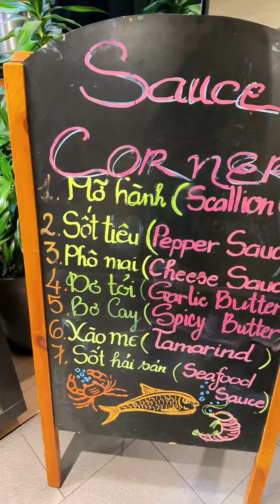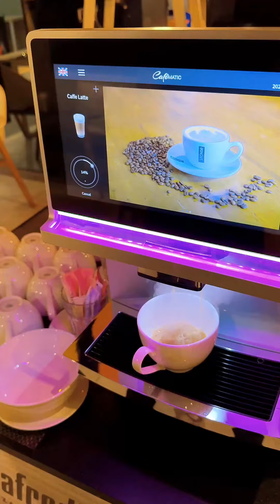Cùng KOC Nhân Đi Ăn Trải Nghiệm Buffet Tại Novotel Phú Mỹ Hưng Quận 7| Hotdeal Hồ Chí Minh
Các deal khuyến mãi CỰC HOT có tất cả tại ⤵️⤵️⤵️:
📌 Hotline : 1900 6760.